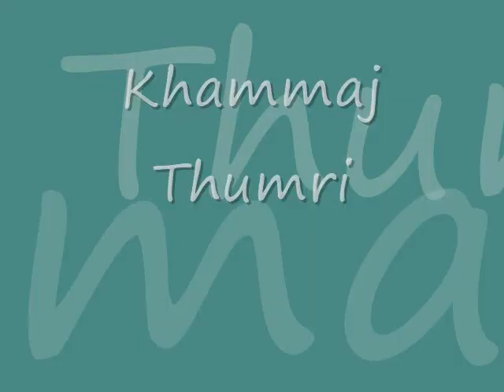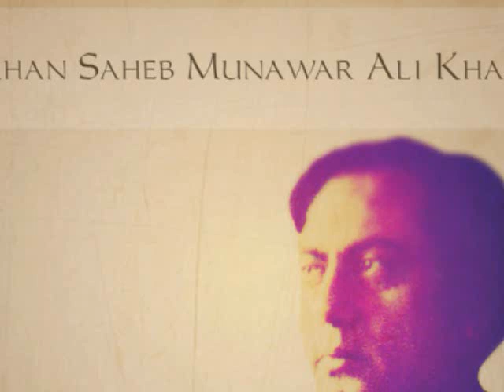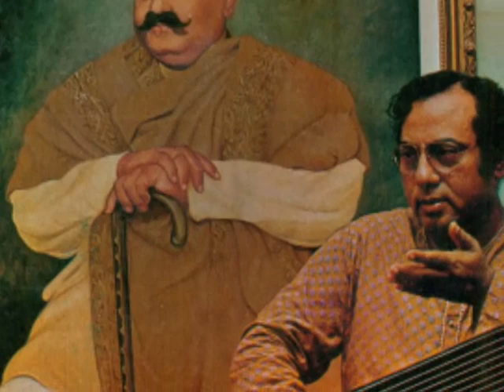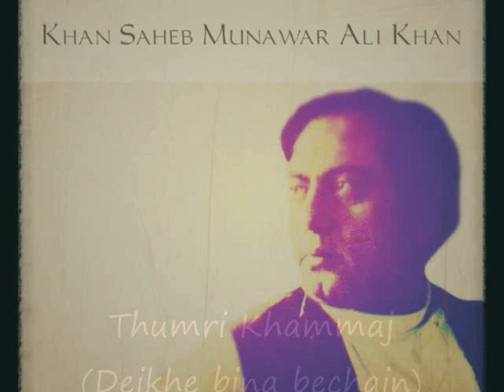Khammaj Thumri ~Live (deikhe bina bechain) -by Ustad Munawwar Ali Khan Sb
Thumri in Raag Khamaj (deikhe bina bechain)

how melodiously sung by Ustad Munawwar Ali Khan Sahab, Live in a Mehfil. AT 7:05 KhanSahab explains the sargam of thumri in his lucid mannar. Wahh, kaya baat hei.